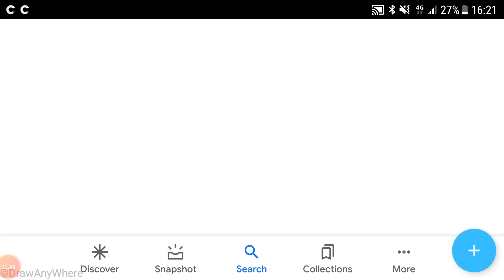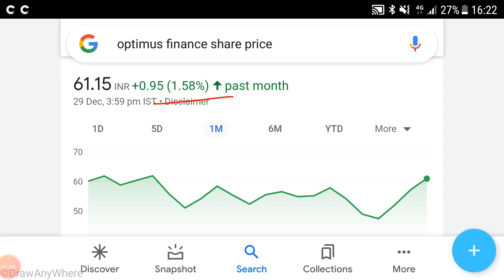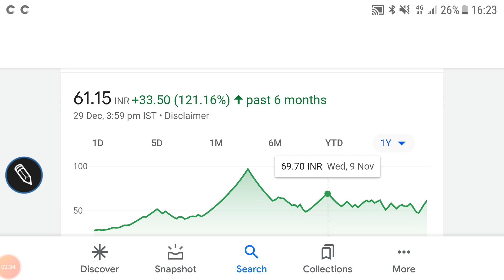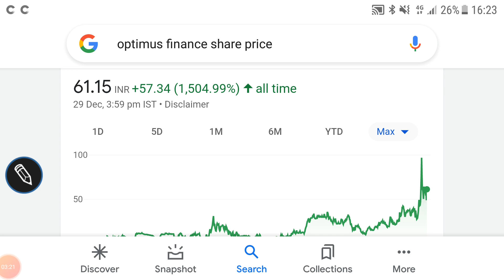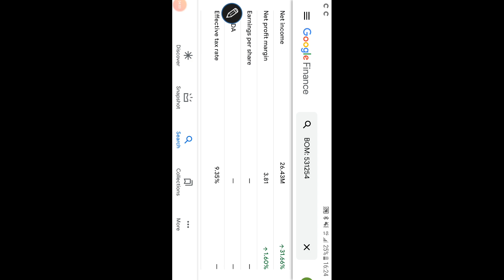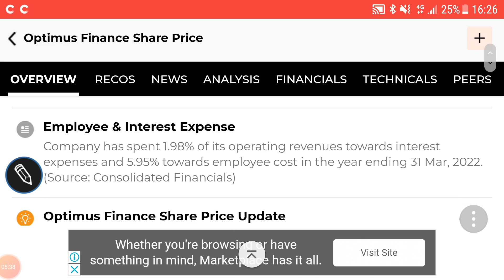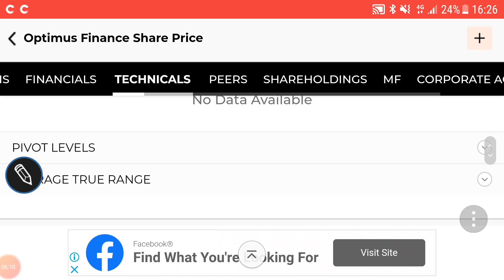Optimus finance share price TARGET, latest trends, financial reports, valuations, निवेश की रणनीति🌹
stock analysis

fundamentals

valuations

Other topics:
Stock investment
Stock analysis
Stock recommendations